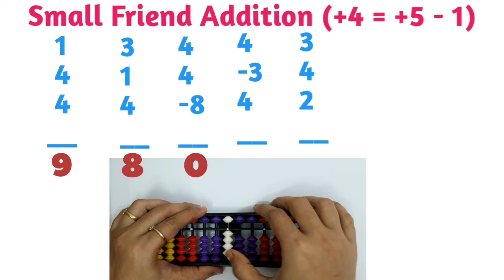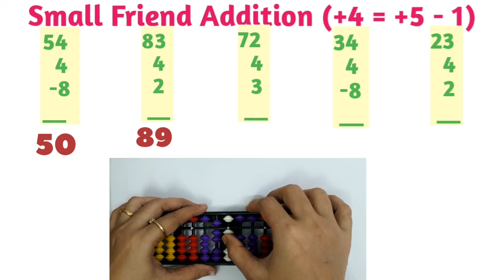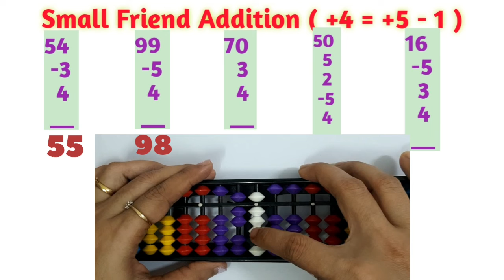Practice worksheets with solution of Small Friend Addition formula (+4=+5-1) on abacus ||Level 1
Hi everyone, In this video I've shared some worksheets based on small friend addition formula +4=+5-1 with solution. You can practice along with this video tutorial. Practice it & do let me know how did you do.